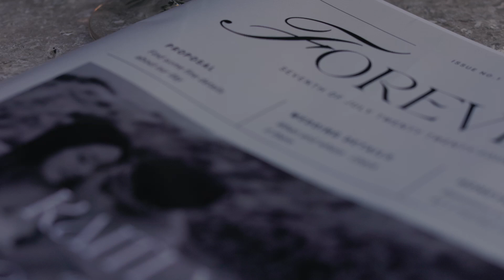LA Stone Mountain Estates Editorial